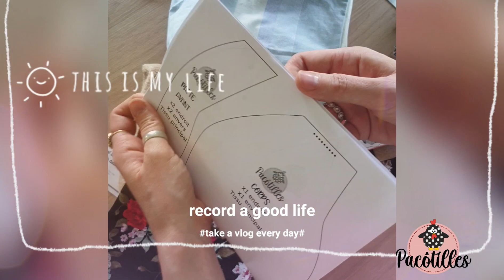kit Lapinoux de Pacôtilles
les kits prêts à coudre de Pacôtilles sont disponibles ici : madeinpacotilles.com